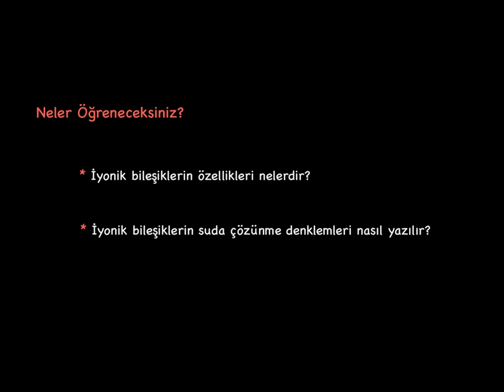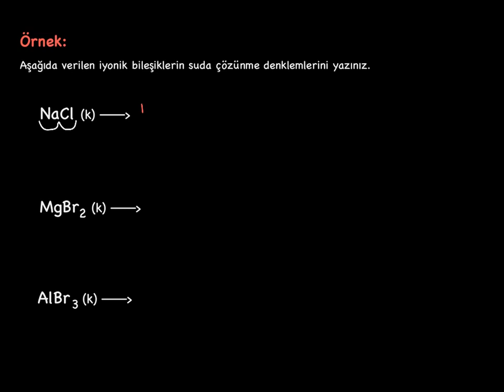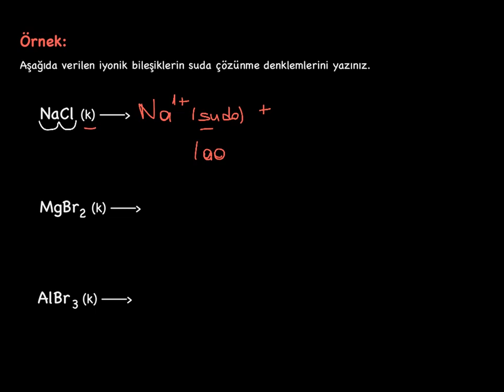Bileşiklerin Özellikleri 2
İyonik Bileşiklerin Özellikleri 2. video